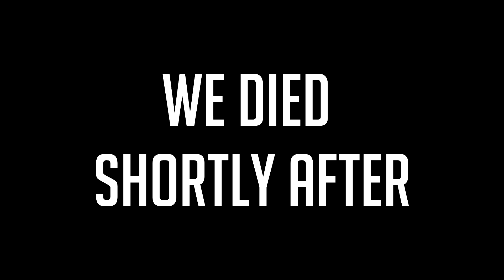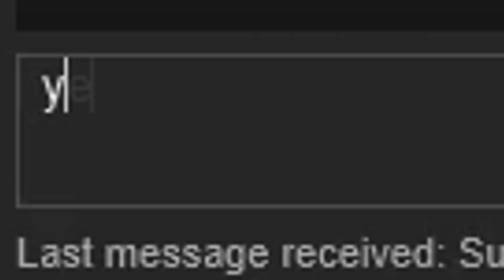Pubg Funny Moments: Pubg Adventures #1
Hey viewers! Welcome to the First Episode of Pubg Adventures. The video features clips from the game which I myself find to be rather funny after watching them. Please do note that I have another series of my more serious frag showcases on my channel, if you are interested to watch me get some Chicken Dinners.

In all of these clips, I realised that my microphone is at a very low volume. I didn't check the setting for my microphone volume. Will be fixed in the next few videos.

Also, the language you hear in the video is Singlish; English with a bit of Singaporean twist to it. I have translated them so that you are able to understand our conversations better.

I understand that I have made some editing errors but I hope it does not bother you guys!

MORE INFORMATION

I recorded the footage you see in the video with NVIDIA GeForce Experience Instant Replay.

PC Setup:
Processor - Intel(R) Core(TM) i7-7700 CPU @ 3.60GHz, 3601 Mhz, 4 Core(s), 8 Logical Processor(s)
Memory - 16GB (2x8GB) DDR4 2800 MHz
Hard Drive - 256GB SSD, 1TB HDD
Graphics Card - Nvidia Geforce GTX 1070 8GB
Monitor - ACER 27" KG271 Monitor
Mouse - Razer DeathAdder 1800
Keyboard - ASUS Ceberus